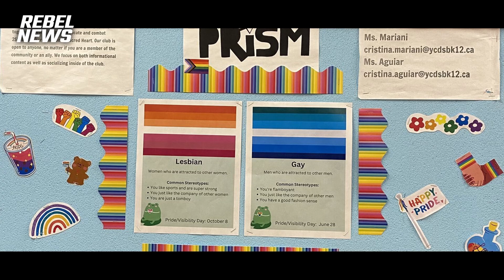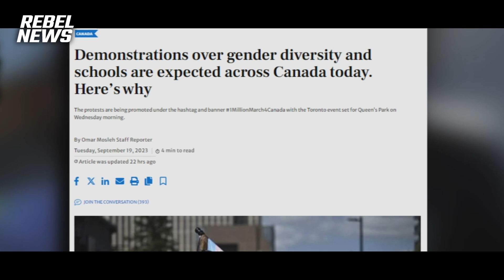MONTAGE: 14 Rebel News journalists cover the 'Million March 4 Children'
On Wednesday, September 20, protests erupted across Canada in 27 cities as part of the "1 Million March 4 Children". Protesters were demanding an end to what they perceive as the indoctrination of children in schools.

Rebel News sent 14 journalists to cover these events, which included both the march for children's rights and counter-protests led by unions and political figures who accused the movement of harboring hate and extremism.